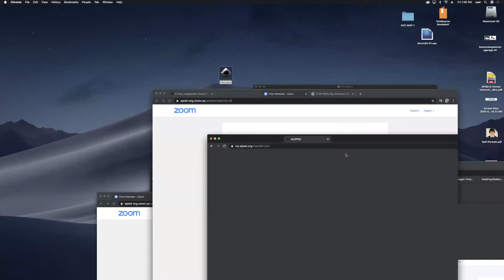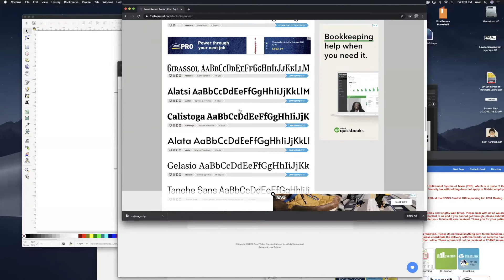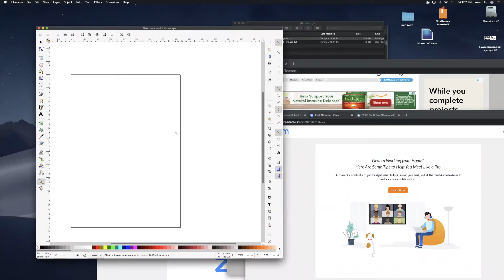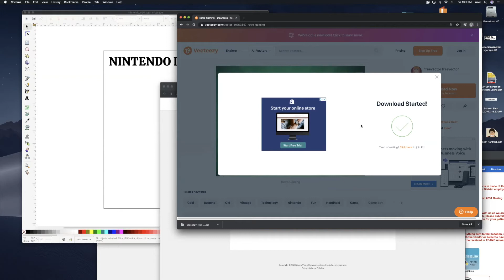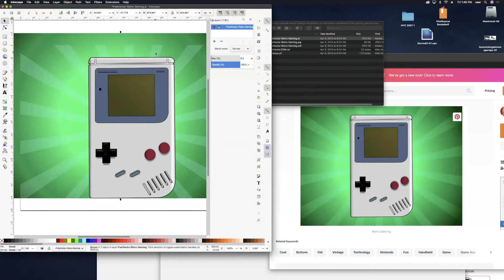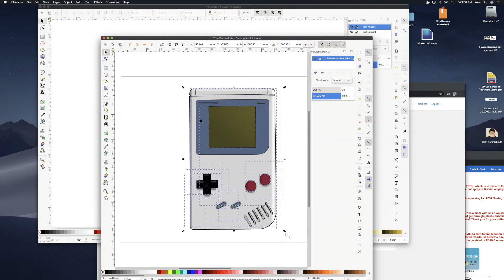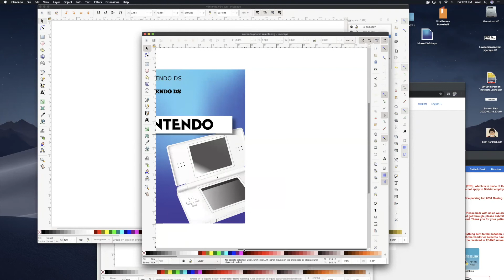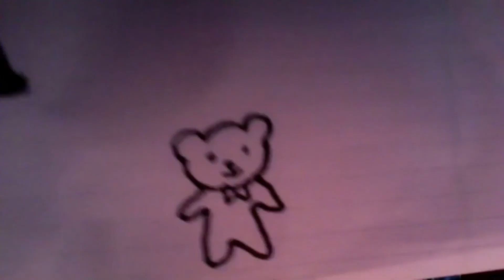seniors inkscape lecture